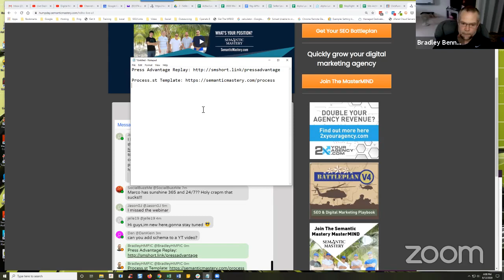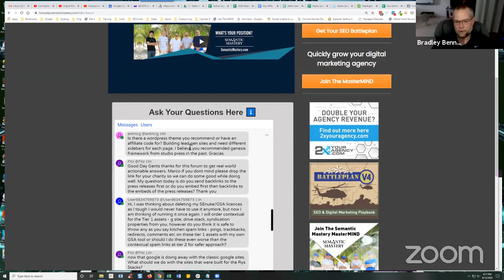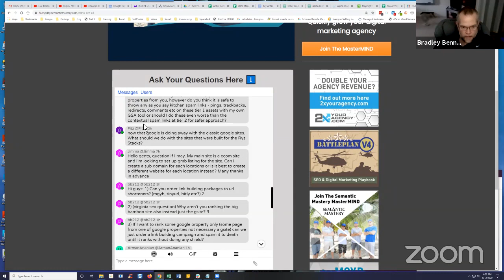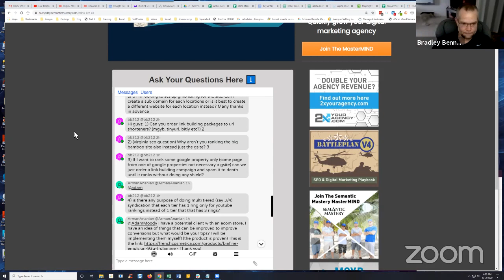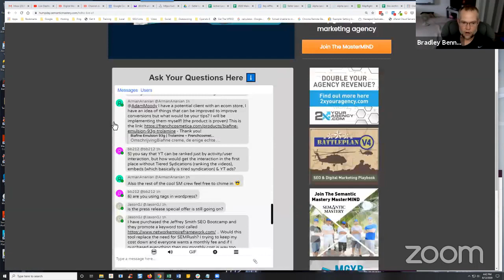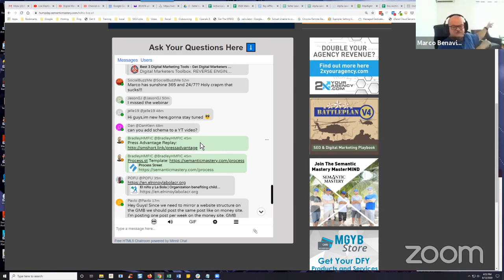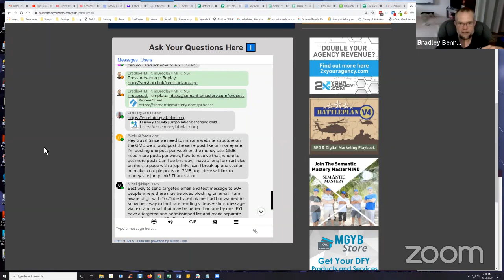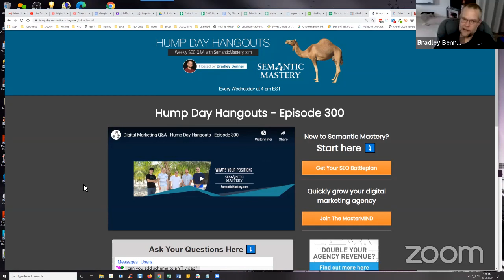Digital Marketing Q&A - Hump Day Hangouts - Episode 300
If you're an agency owner or consultant that wants to get more clients, grow your revenue and scale your team so that they can work less and earn more. If you want to learn more about this, go

Start with the Battleplan - your "Art of War" Playbook that combines decades of distilled SEO Experience and Cutting Edge Practices

Ready to start OR grow profitable local digital marketing agency?

Join the discussion live each week for FREE (or ask questions ahead of time)

And, if you want to get notifications of upcoming weekly SEO Q&A webinars "Hump Day Hangouts" sign up

0:00 Intro and announcements

12:07 Is there a wordpress theme you recommend or have an affiliate code for? Building lead gen sites and need different sidebars for each page. I believe you recommended genesis framework from studio press in the past. Gracias.

17:33  Good Day Gents thanks for this forum to get real world actionable answers. Marco if you dont mind please drop the link for your charity so we can do some good while doing well. My question today is do you send backlinks to the press releases first or do you embed first then backlinks to the embeds of the press releases? Thank you

18:35 Hi, I was thinking about deleting my SEnuke/GSA licences as I tough I would never have to use it anymore, but now I am thinking of running it once again. I will order contextual for the Tier 1 assets - g site, drive stack, syndication properties from you, however do you think it is safe to throw any as you say kitchen spam links - pings, trackbacks, redirects, comments etc on these tier 1 assets with my own GSA tool or should I do these even worse than the contextual spam links at tier 2 for safer approach?

22:51  now that google is doing away with the classic google sites. What should we do with the sites that were built for the Rys Stacks?

31:44 Can you order link building packages to url shorteners? (mgyb, tinyurl, bitly etc?)

33:42 (virginia seo question) Why aren't you ranking the big bamboo site also instead just the gsite? 3

37:33 is there any purpose of doing multi tiered (say 3/4) syndication that each tier has 1 ring only for youtube rankings instead of 1 tier that that has 3 rings?

40:50 I have a potential client with an ecom store, I have an idea of things that can be improved to improve conversions but what would be your tips? I will be implementing them myself! (the product is proven) This is the link: - Thank you!

43:47 you say that YT can be ranked just by activity/user interaction, but how would get the interaction in the first place without Tiered Sydications (ranking the videos), embeds (which basically is tired syndication) & YT ads?

47:43 is the press release special offer is still going on?

48:33 I have purchased the Jeffrey Smith SEO Bootcamp and they promote a keyword tool called .. Would this tool replace the need for SEMRush? I trying to keep my cost down and everyone wants a monthly fee and if I purchased everything then my monthly cost is way too high.

53:45  can you add schema to a YT video?

57:00  Hey Guys! Since we need to mirror a website structure on the GMB we should post the same post like on money site. I'm posting one post per week on the money site. GMB need more posts per week, how to resolve that, where to get more post? Can I do this way, I have a long form articles on the silo page with a jup links, can I break up one section an make a couple posts on GMB, top piece will link to money site jump link? Thanks a lot!

1:02:24  Best way to send targeted email and text message to 50+ people where there may be video blocking on email. I am aware of gif with YouTube hyperlink method but wanted to know best way to facilitate sending videos + short message via text and email that may be better than one by one. FYI have a targeted and permissioned list and made separate videos for each of 50+ People